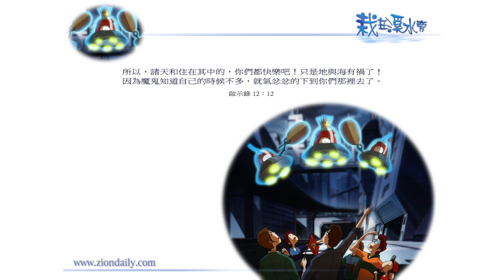錫安教會靈修系列：栽在溪水旁 120815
啓示錄 十二章十二節：
「所以諸天和住在其中的，你們都快樂罷。只是地與海有禍了，因為魔鬼知道自己的時候不多，就氣忿忿的下到你們那裡去了。」